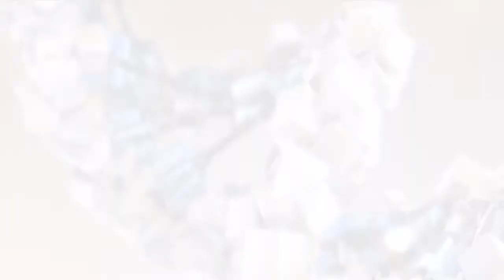Matrix World - TRAILER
Matrix World - TRAILER @ ACL TV